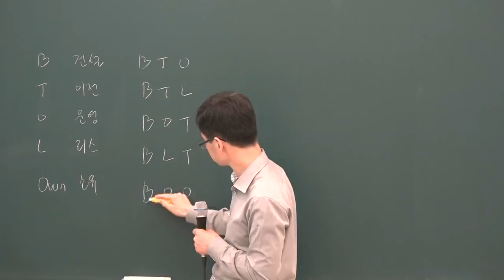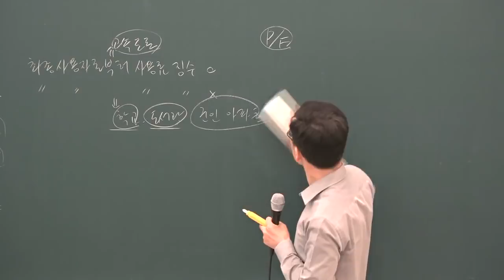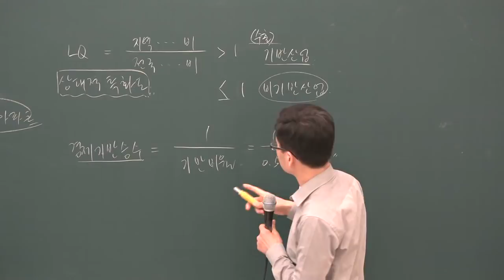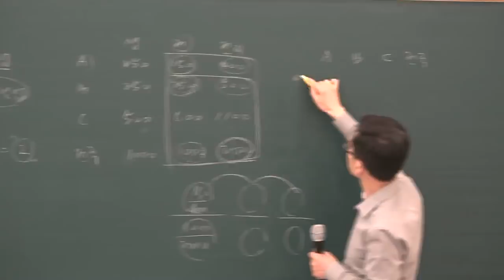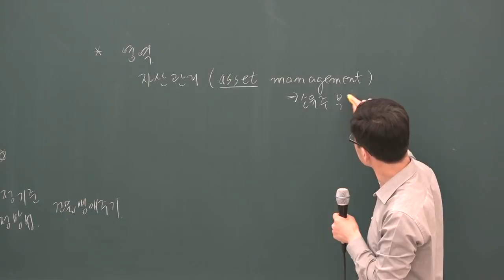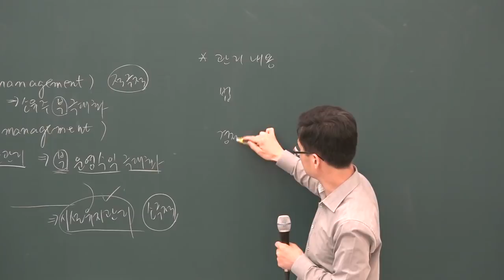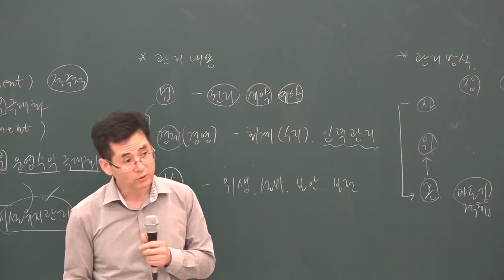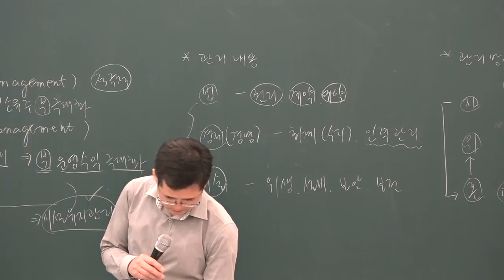[공전무] 2019년 공인중개사 부동산학개론 심화이론 6-25